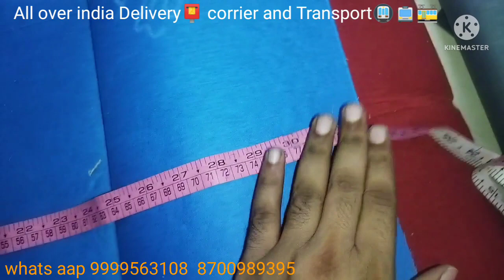Suit lining cotton textiles wholesale #1000+ plus colure available best Rate and Quality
Zamzam materiel store
all kind Ladies and Genst materiel Threads manufacturing company
1139 Chowk kishan Ganj azad market sadar bazar

all over india 🇮🇳Delivery📮 corrier and Transport

coat button
shirt button
Dori Button

Zamzam Materiel store